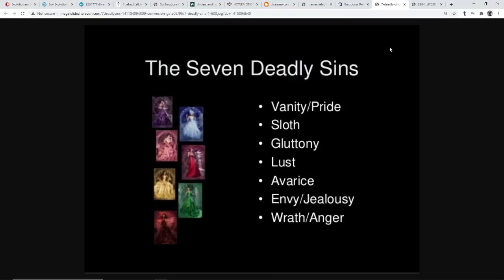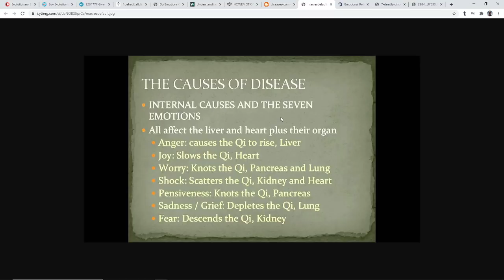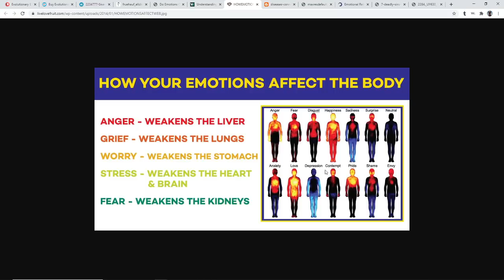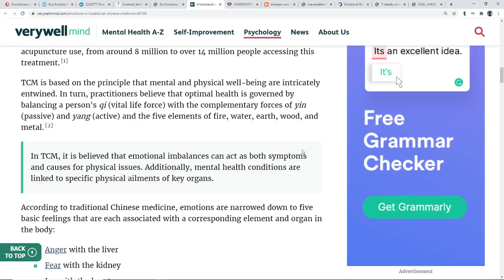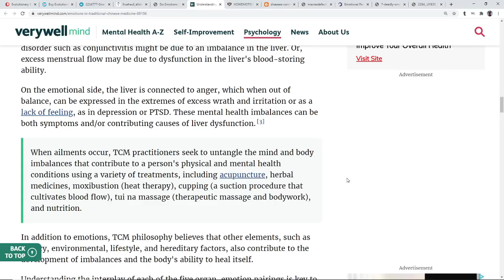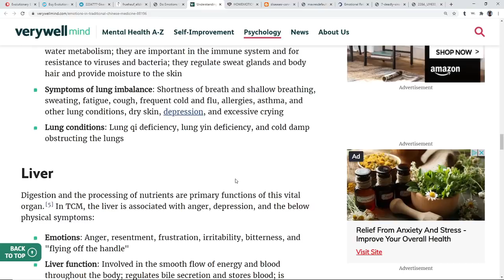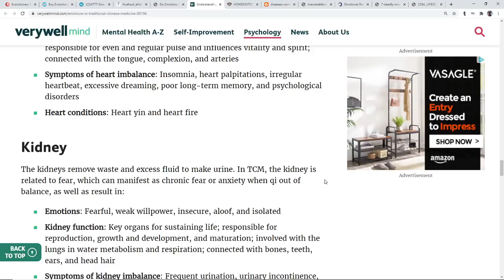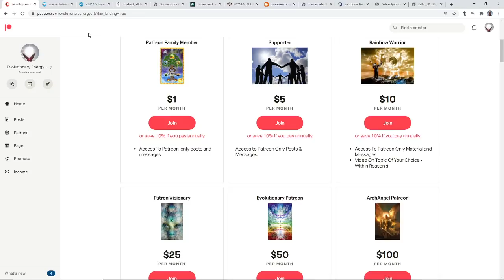Can Emotions Cause Disease?*Understanding How Your Emotional State Effects The Body*